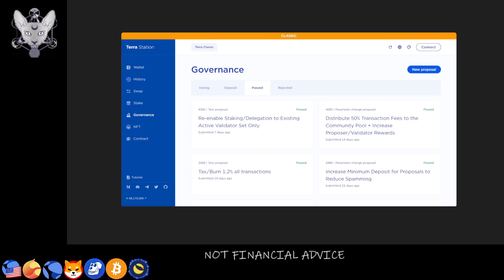LUNC PROPOSAL 4095 HAS PASSED! WHAT ARE THE NEXT STEPS? WHAT ARE THE DEVS DOING? WHAT ABOUT US?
- Welcome to HappyCattyCrypto -